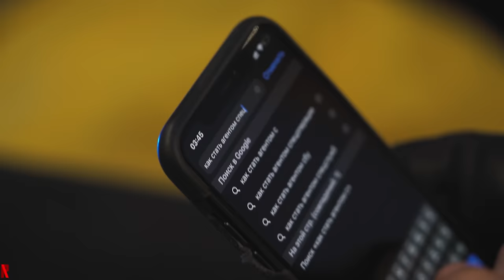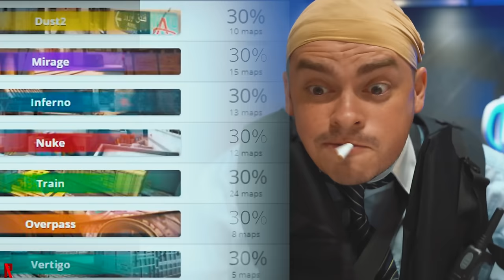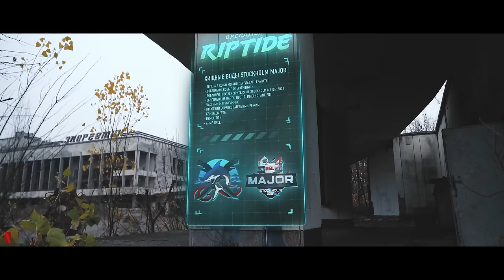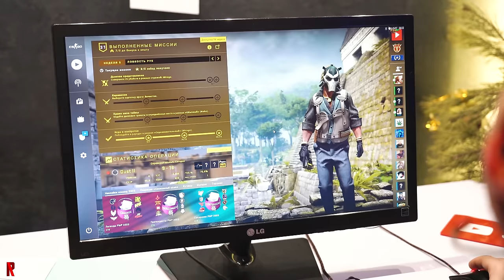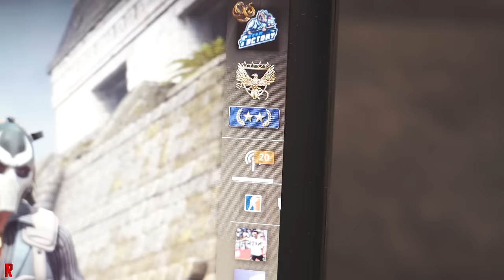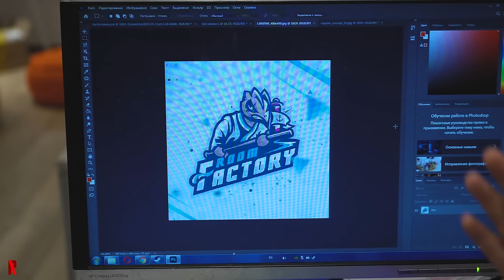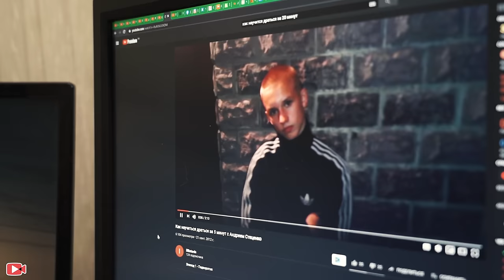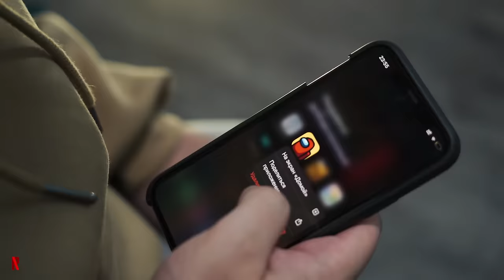КОРОЧЕ ГОВОРЯ, CS:GO В РЕАЛЬНОЙ ЖИЗНИ / КС:ГО vs DOTA / 100 ДНЕЙ БЕЗ КС / КИБЕРСПОРТИВНАЯ КОМАНДА